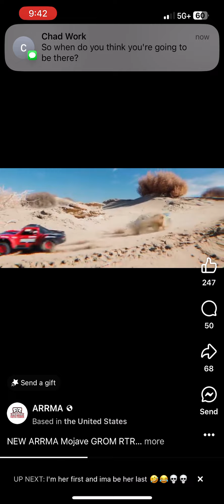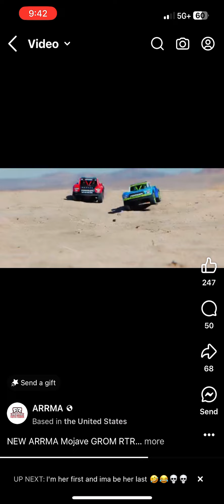New**Mojave Grom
The first look at the new Mojave Grom￼